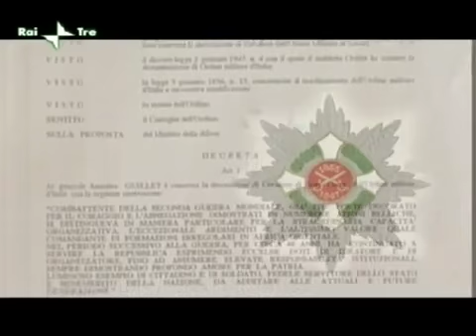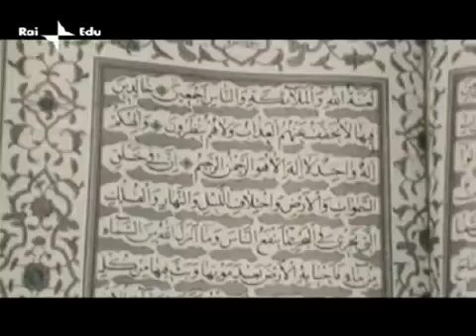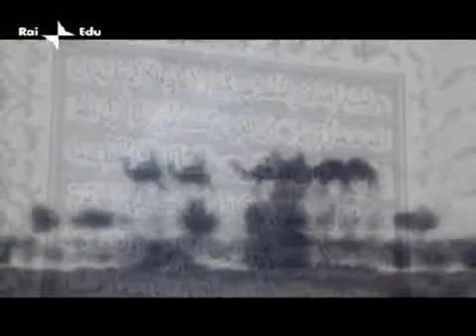Io non scordo Comandante Diavolo Amedeo Guillet 6di6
Io non scordo Comandante Diavolo Amedeo Guillet.
Se n'è andato l'altra sera a Roma, all'età di 101 anni. In silenzio, così come aveva sempre vissuto. «Se, invece dell'Italia, avesse avuto alle spalle l'impero inglese, sarebbe diventato un secondo Lawrence d'Arabia», scrisse di lui Indro Montanelli.

IMPORTANTE! STIAMO RACCOGLIENDO LE ADESIONI A GENERAZIONE ITALIA INTERNET!!

RICORDA DI CONTATTARE E FARE ISCRIVERE TUTTI I TUOI AMICI!!
Oggi puoi iscriverti a Generazione Italia e sostenere concretamente l'azione del Presidente Fini in questo momento in cui ognuno della nostra minoranza è fondamentale! Oggi puoi fare la differenza!

Stringiamoci attorno al nostro Presidente Fini, la sua forza dipende anche da noi, facciamogli vedere in quanti gli siamo vicino!

Grazie, ti aspettiamo comunque sulla pagina facebook o sul blog! :)

TAGS YOUTUBE
Iostoconfini.it "Io sto con Fini" Fini Berlusconi "Gianfranco Fini" "Italo Bocchino" "Generazione Italia" "Fare Futuro" "Silvio Berlusconi" "Popolo delle Libertà" PdL "Alleanza Nazionale" AN "Forza Italia" FI "Frecce Tricolori" "Lega Nord" "Partito Democratico" PD "Italia dei Valori" IdV "Politica Italiana" "Italian Politics" "Presidente della Camera dei Deputati" "Presidente del Consiglio" "Parlamento Italiano" "Governo Italiano" Elezioni Italia Notizie Attualità Rai Televisione "Anno Zero" "Michele Santoro" Ballarò "Giovanni Floris" "Porta a Porta" "Bruno Vespa" "Beppe Grillo" "Marco Travaglio" Tg1 Tg2 Tg3 Tg4 Tg5 Tg La7 SkyTG24 Rai1 Rai2 Rai3 Rete4 Canale5 Italia1 La7 Sky "Il Secolo d'Italia" "Corriere della Sera" "La Repubblica" "La Stampa" "Il Giornale" "Vittorio Feltri" Libero "Maurizio Belpietro" "Per Aspera Ad Astra" "Per Aspera Ad Veritatem"